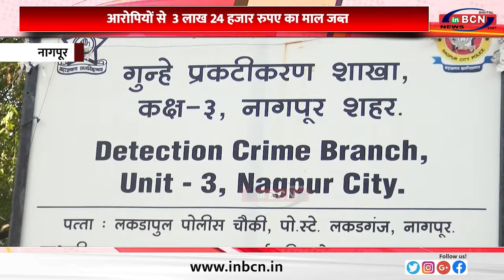गणेशपेठ से चुराई गाडी, घर लुटा हुडकेश्वर का आरोपियों से 3 लाख 24 हजार रुपए का माल जब्त . INBCN NEWS